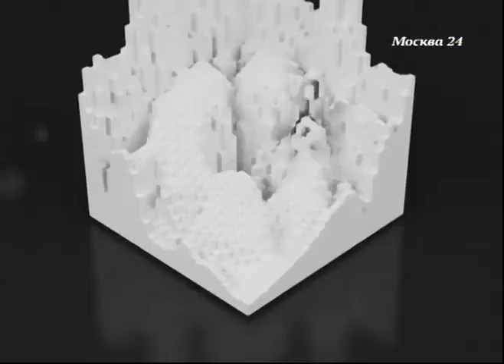МакSим в передаче 'Правда 24' (13.12.13)